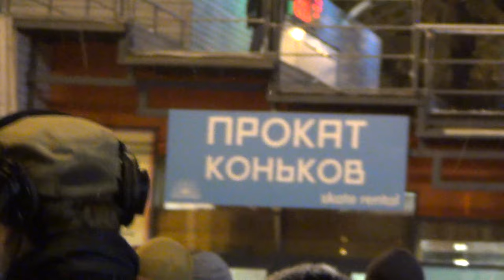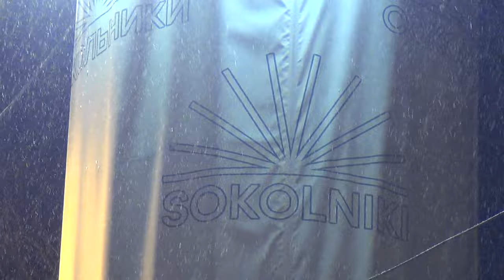VLOG: Волосожар/Траньков. Открытие катка в Сокольниках.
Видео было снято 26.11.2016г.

Поддержите данный канал, подписавшись на него, одобрив видео и оставив комментарий!